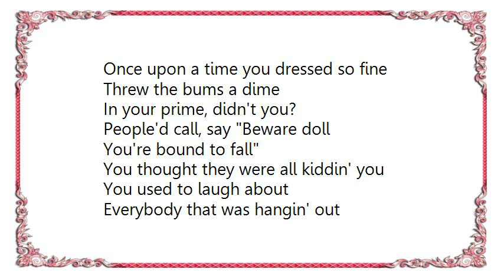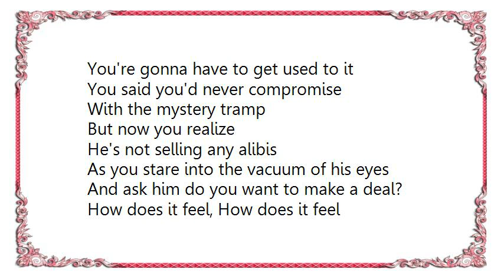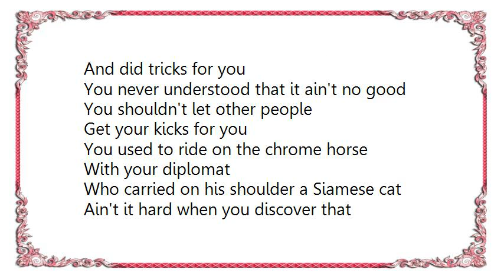Cher - Like a Rolling Stone Lyrics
[Lyrics Cher - Like a Rolling Stone]
Once upon a time you dressed so fine
Threw the bums a dime
In your prime, didn't you?
People'd call, say Beware doll
You're bound to fall
You thought they were all kiddin' you
You used to laugh about
Everybody that was hangin' out
Now you don't talk so loud
Now you don't seem so proud
About having to be scrounging
For your next meal

To be without a home,
With no direction known,
Like a complete unknown,

You've gone to the finest school
All right, Miss Lonely
But you know you only used
To get juiced in it
And nobody has ever taught you
How to live on the street
And now you find out
You're gonna have to get used to it
You said you'd never compromise
With the mystery tramp
But now you realize
He's not selling any alibis
As you stare into the vacuum of his eyes
And ask him do you want to make a deal?

You never turned around to see
The frowns on the jugglers and the clowns
When they all come down
And did tricks for you
You never understood that it ain't no good
You shouldn't let other people
Get your kicks for you
You used to ride on the chrome horse
With your diplomat
Who carried on his shoulder a Siamese cat
Ain't it hard when you discover that
He really wasn't where it's at
After he took from you everything
He could steal

To be without a direction known,
Without a home